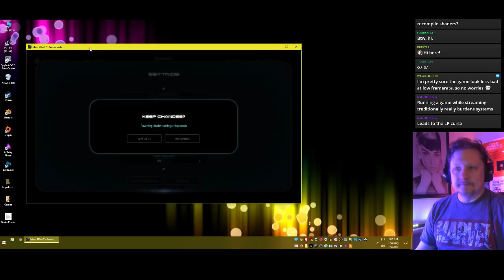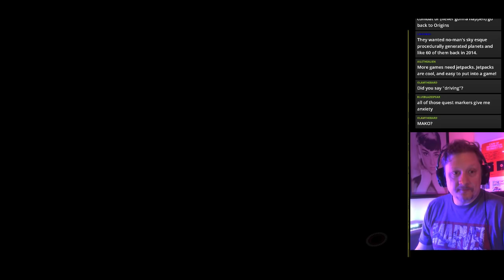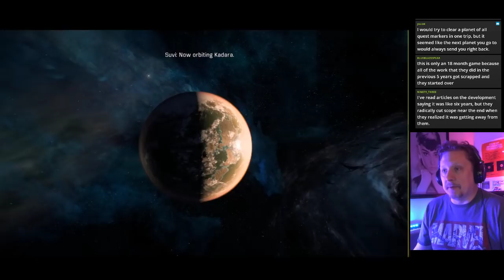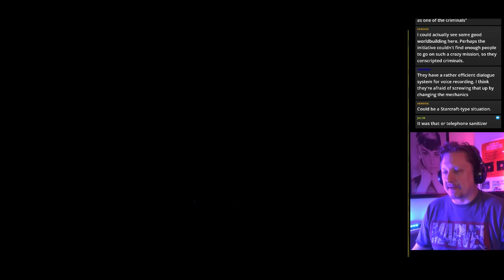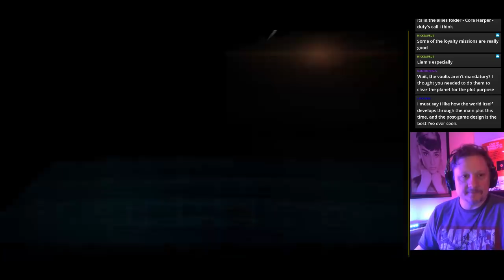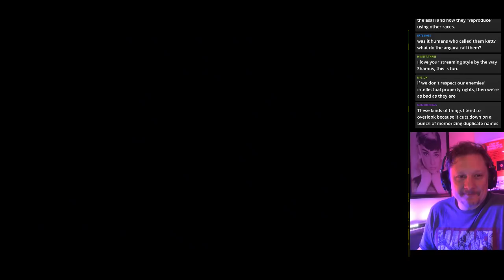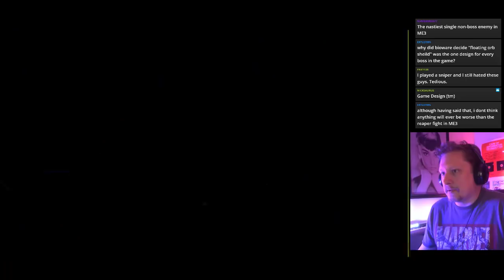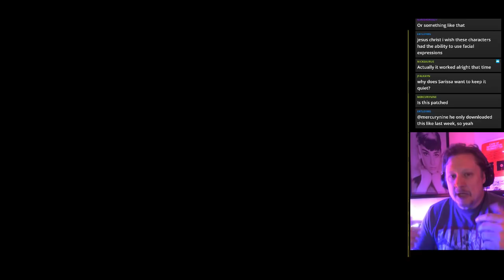Shamecast: Mass Effect Andromeda